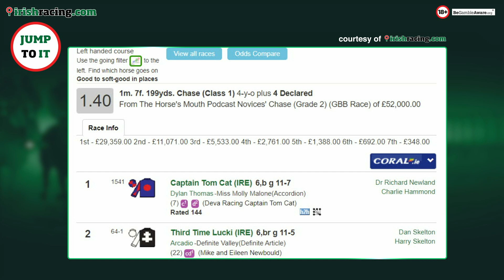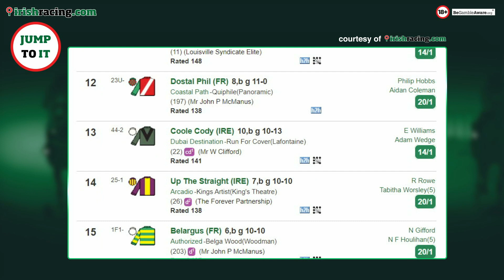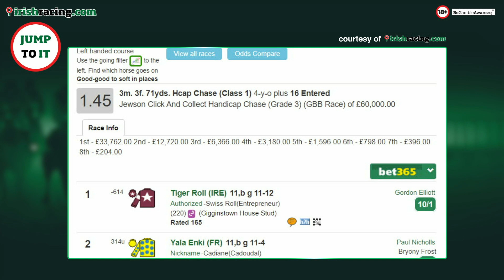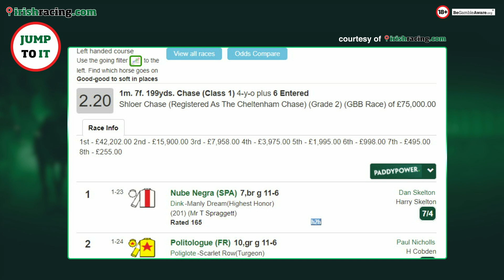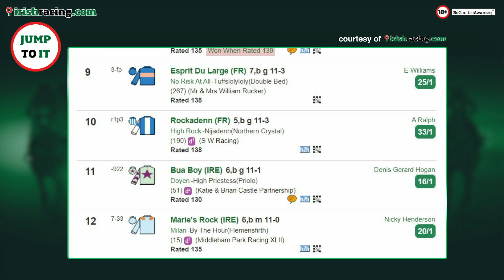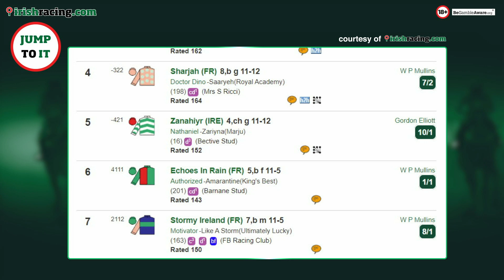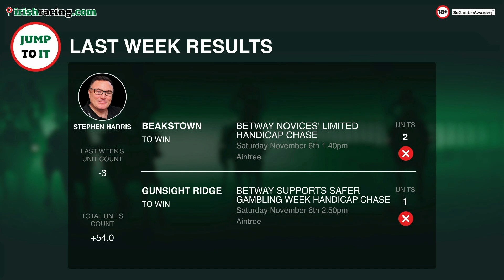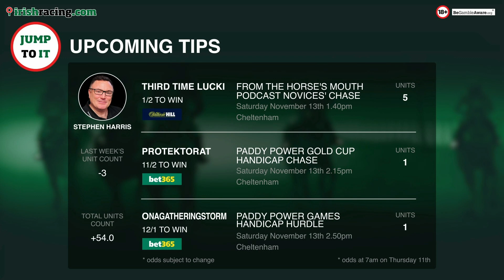"The Shloer Chase is a cracking race!" | Cheltenham November Meeting Preview & Tips | Jump To It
Joe Ryan is capably stepping into the Jump To It hosting role and is joined by regulars Ed Quigley and bettingexpert tipster Stephen Harris to preview the Cheltenham November meeting and more!

Kicking off the show is the reaction to the news of a raid in an Irish yard in Kildare, which saw some banned substances seized. Is there reason for concern in Irish racing. This follows Jim Bolger's claims earlier in the year about misuse of banned substances in training.

They also give their views on trainers Charlie Appleby success in Del Mar with Yibir and Modern Games, Dan Skelton's social media insights and The Last Lion's return to the track after five years at stud!

The lads also look ahead at the Betfair Chase and King George - will Frodon, Clan Des Obeaux, Minella Indo, Allaho, Waiting Patiently, A Plus Tard, Envoi Allen and other stars show their faces!?
Will Bristol De Mai win another Betfair Chase after dominating the race in recent years?

And as always the guys give their best bets for the weekend, covering the ever popular Cheltenham November Meeting, the Morgiana Hurdle at Punchestown and more...

Will it be a weekend full of profit for the team?

00:00 Intro
00:20 Irish Yard Raid in Kildare
02:54 King George early preview
07:53 Charlie Appleby success in the Breeders Cup
09:06 The Last Lion returns to the track!
10:30 Betfair Chase early preview
15:05 Dan Skelton's social media insights
18:53 Upcoming races: SSS Super Alloys Novices' Chase - My Drogo vs Gin On Lime
24:55 Upcoming races: From The Horses Mouth Podcast Novices' Chase at Cheltenham
28:18 Upcoming races: Paddy Power Gold Cup at Cheltenham
33:54 Upcoming races: Jewson Click and Collect Handicap Chase at Cheltenham
36:13 Upcoming races: Shloer Chase at Cheltenham
40:02 Upcoming races: Unibet Greatwood Handicap Hurdle at Cheltenham
43:38 Upcoming races: Sky Bet Supreme Novices' Trial Hurdle at Cheltenham
46:59 Upcoming races: Unibet Morgiana Hurdle at Punchestown
50:30 Tips of the week: